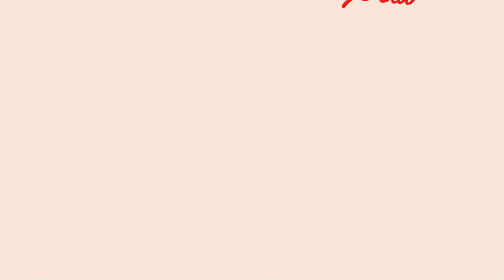剧变的主旋律把程毅和赵露思放在了一起。 武磊曾把赵露思吓哭，在片场领养了一只狗，还因为戏差点毁容